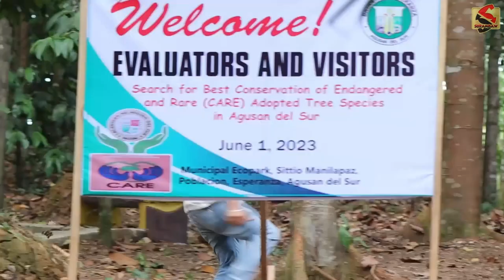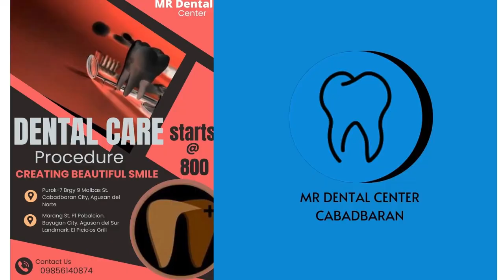FAKE DINOSOUR "PUBLIC PRANK" | Totoo pala ang Dinosour😂